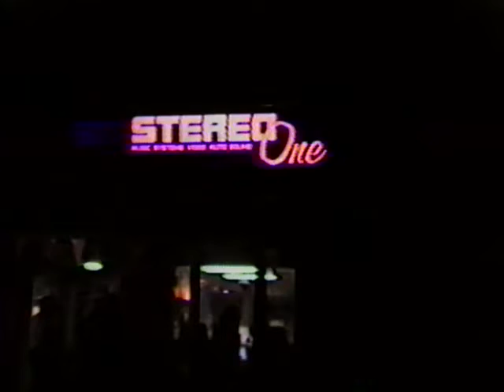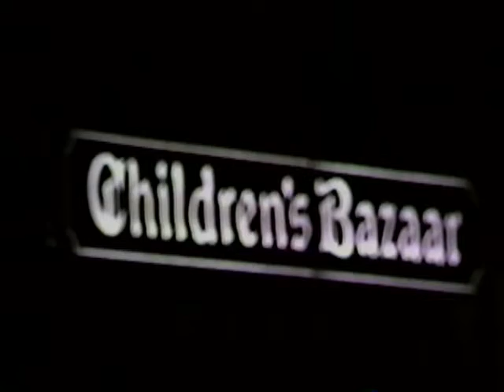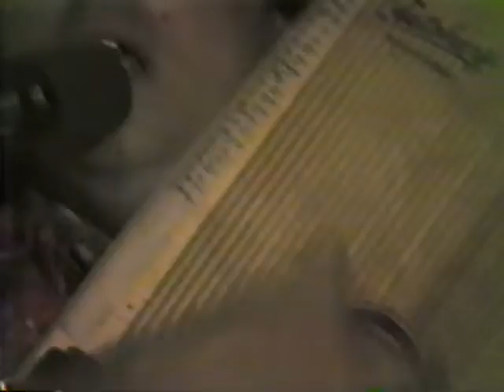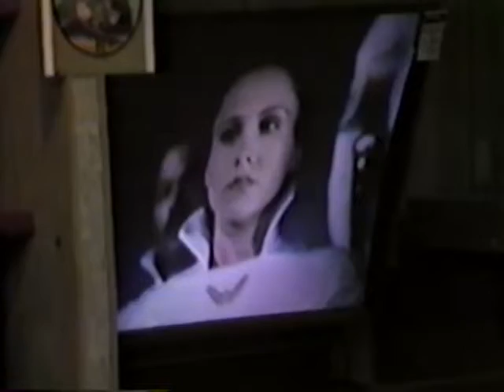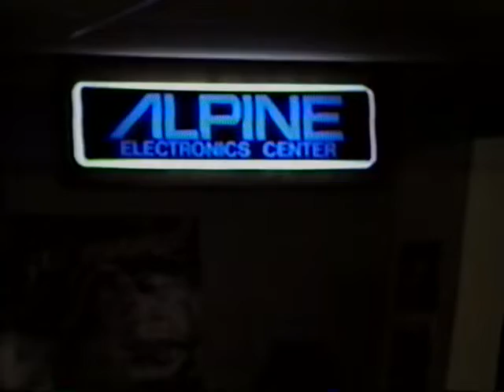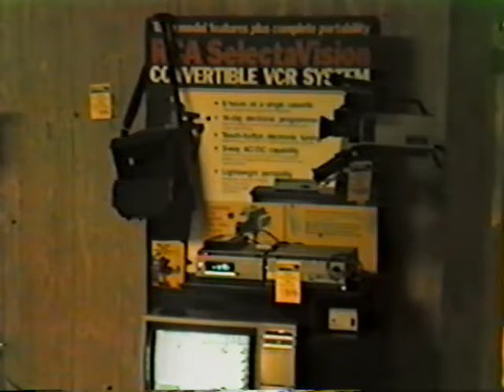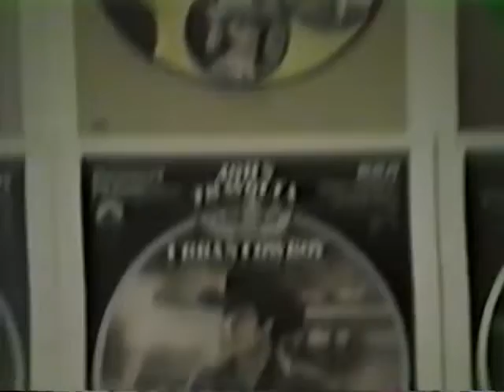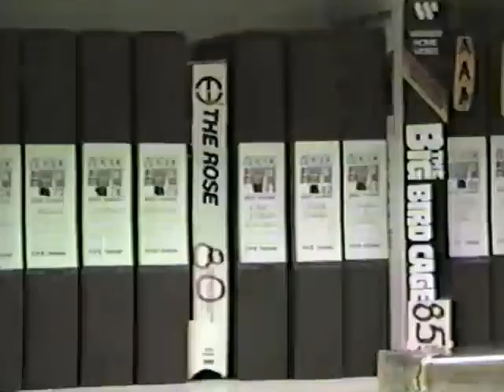West Park Village Birthday 1982 1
#3 in the series with more live musical performances, familiar faces, in store shots, and vintage audio and video equipment.